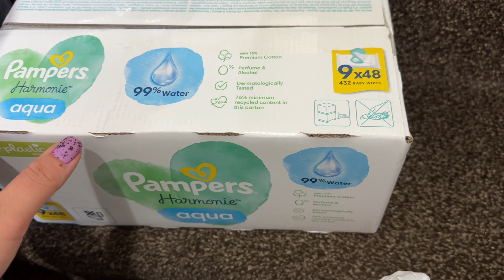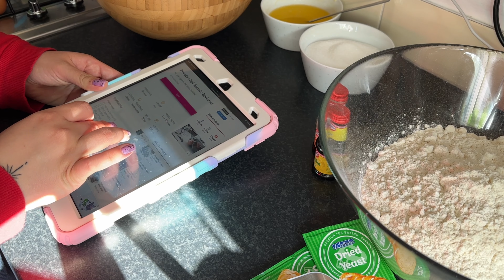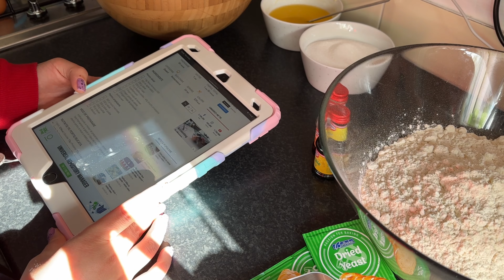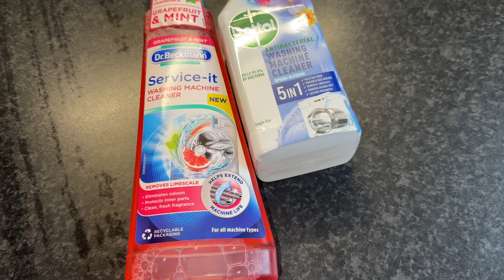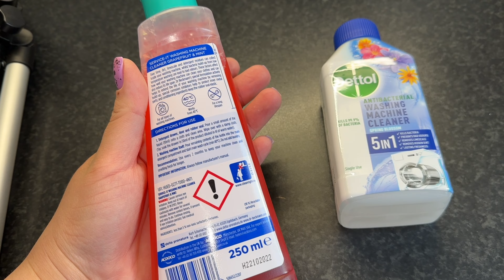DailyVlog 1❤️| Haine de vara| Incepem preparatele pentru Paste| Aluat fara framantare pentru cozonac